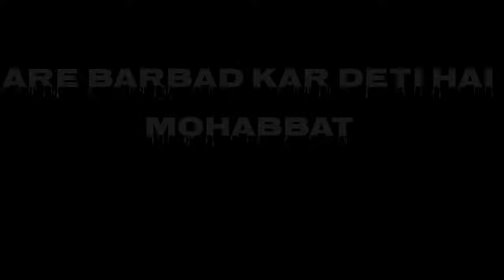BARBaAD KAR 😔 DETI HAI 💘 MOHABBAT KARNE WALO KI 🥺 || WATSAPP SATAUS